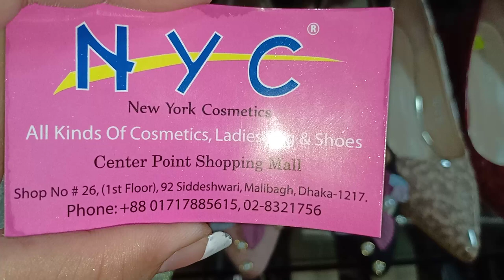Unique Ladies footwear collection of NYC at Center point Dhaka Bangladesh.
# Shopping Guide in bd.

Well Come to Shopping Guide in bd.
For order : N Y C, Shop No.26 (1st Floor)
Center point shopping mall
 92 Siddheshwari, Dhaka